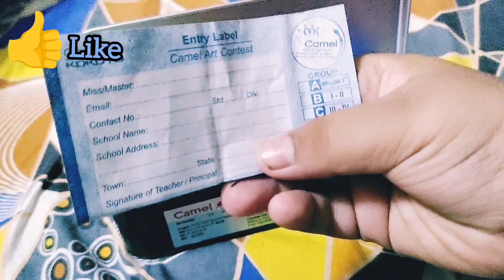Camelin poster colour unboxing,review and test.|| Enjoy with Ibrahim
Hi guys I recently got this poster colour as a gift